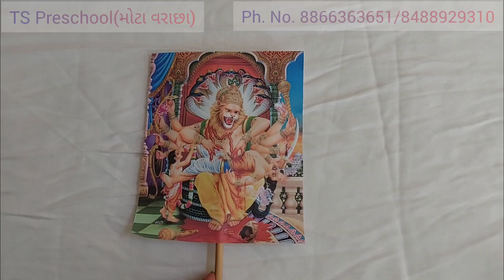હોળી ની વાર્તા || Holika story || TS Preschool || Mota Varachha || Surat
Discover the ancient legend of Holika, a story steeped in mythology and tradition. Join us as we delve into the fascinating tale of Prahlad and his demoness aunt, Holika, who attempted to destroy him with fire but faced an unexpected twist of fate. Learn about the significance of bonfires, known as Holika Dahan, and how this ritual symbolizes the victory of good over evil. Explore the deeper meanings behind this timeless narrative and its enduring impact on the Holi festival.